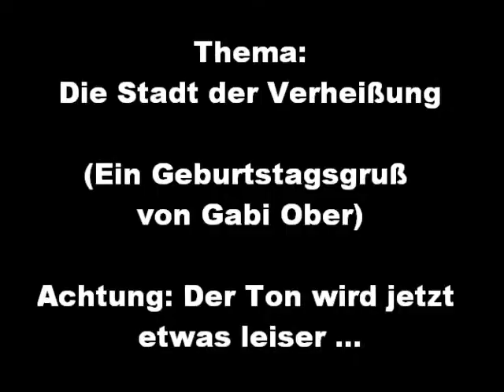Dein Platz im Leben - Mickey Wiese Lifecoaching 002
Das Bild heißt "Die Stadt der Verheißung" und wurde von Gabi Ober gemalt. Für mich bedeutet es, dass es für jeden von uns einen passenden Ort im Leben und im Tod gibt!